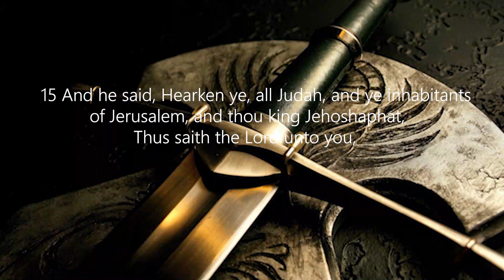Whom you want to hear GOD or People - Rev.Dr. Ravi Mani